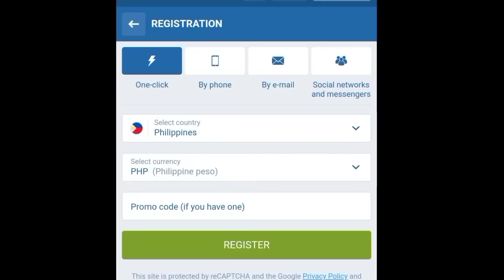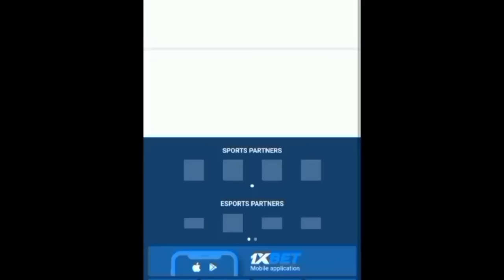Batang Negosyante" Part.2 | Bisaya Vines.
Batang Negosyante" Part.2 | Utik ba Utik | Bisaya Vines.